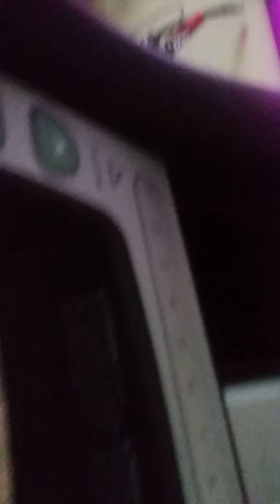Santy hace sus maletas